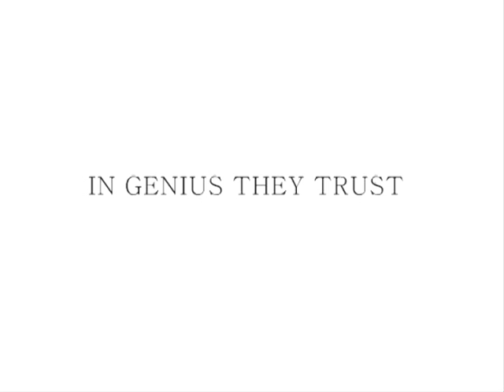commercial done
commercial to upcoming release from antongenius" IN GENIUS THEY TRUST-THE HENNESSE JAMES PROJECT" JULY 31st